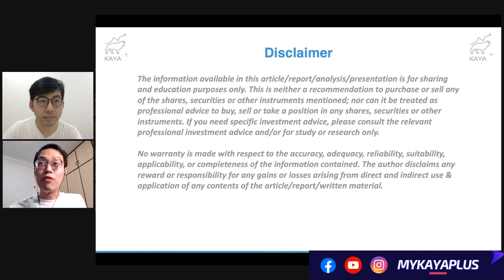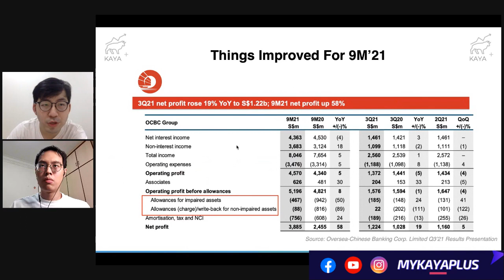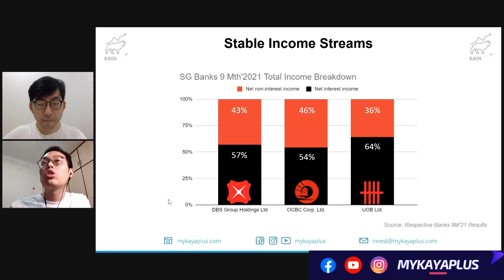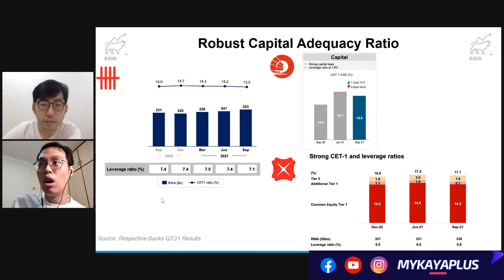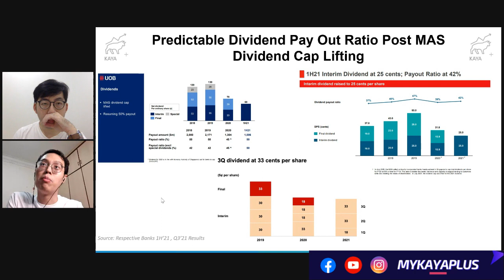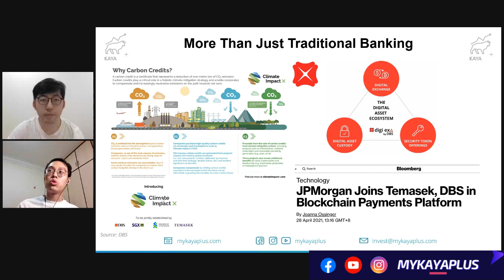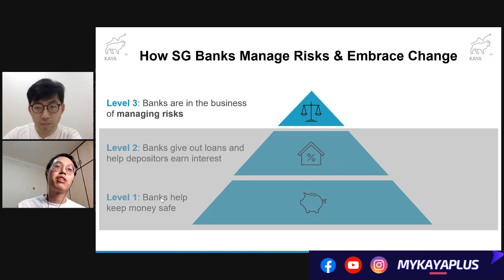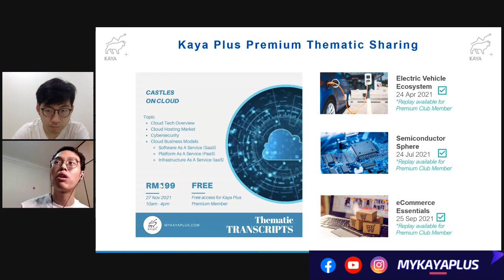Are Singapore Banks Shares The Best Banks In Southeast Asia? - Kaya Plus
Are Singapore Banks Shares The Best In Southeast Asia?

Kaya Plus Premium Club - Private Group & Exclusive Content

Thematic Transcripts - In-depth dive into specific sectors & themes

✅ Everything you need to locate great dividend stocks!

➡️ Kaya Plus Not So Late Night Show

➡️ JuJuR - Judgement, Justification & Rationale (Financial Products, Programmes & Application Review)